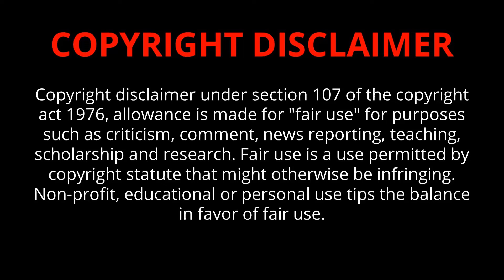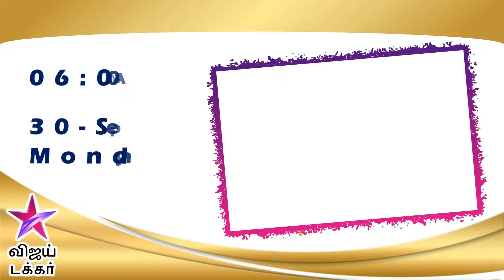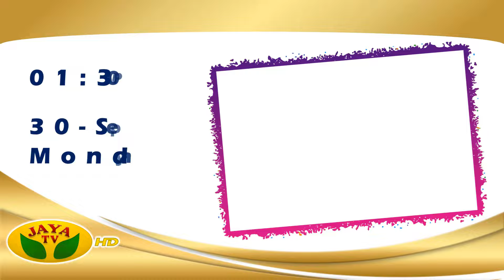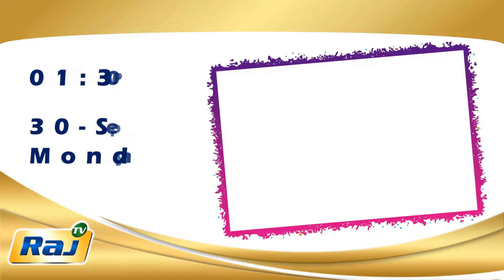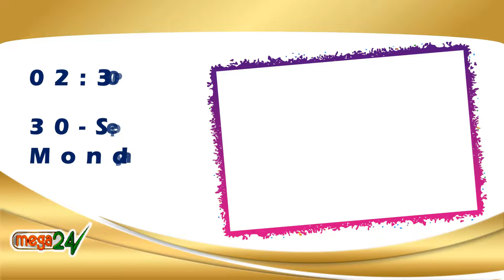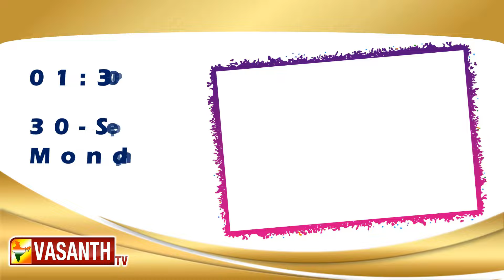30 SEP 2024 திங்கள் திரைப்படங்கள் | Monday Movies in Tamil TV Channels | Monday Movies in Sun TV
Monday Movies in Sun TV K TV Monday Movies Zee Tamil Monday Movies in Tamil Channels Today Movies
Monday Movies in Sun TV | Monday Movies on Sun TV | Monday Movies in Tamil Channels | Sun TV Weekend Movies | Today Movies in TV
Monday Movies in Tamil Channels Today Movies in Tamil Channels  Weekend Tamil Movies in TV | Weekend Tamil Movies in TV |
Monday Movies in Tamil Channels | Today Movies in Tamil Channels  Tomorrow Tamil Movies in TV  Today Movies  in Tamil Channels
Today Movies  in Tamil Channels | Today Movies on Tamil TV Channels Tamil TV Schedule  | Today Movies in Tamil Channels | Today Tamil Tv Movies Schedule | Today Movies on Tamil TV | monday Movies in Tamil TV